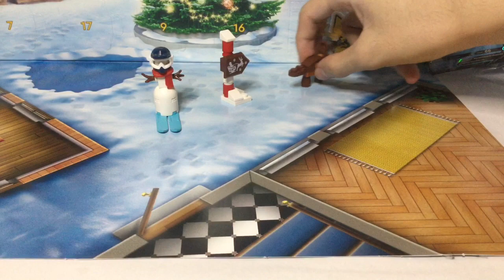2023 Advent Calendars Day 3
Day Three of this year's Advent Calendars